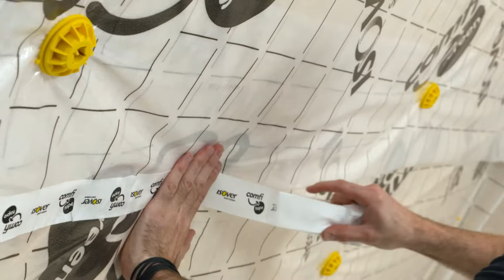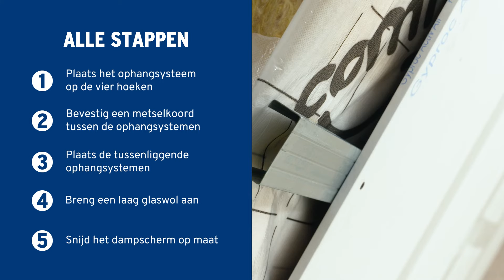Een hellend dak bij-isoleren met glaswol in 10 stappen | GAMMA België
Een hellend dak bij-isoleren? Dat doe je gewoon zelf! de 10 stappen en de klus is in no time geklaard. Denk trouwens zeker aan beschermende kledij en een stofmasker. Succes!

00:00 - Hellend dak bij-isoleren met glaswol | GAMMA België

00:20 - Stap 1 - Plaats het ophangsysteem op de vier hoeken

Bepaal de vier hoeken van het schuine dakoppervlak dat je wilt na-isoleren. Monteer vervolgens op elk van deze hoeken het ophangsysteem met schroeven. Dit ophangsysteem is een soort ophangpijl, vervaardigd uit gewapend composiet, om de glaswol rollen (vanaf stap 4) makkelijk aan vast te maken.

00:50 - Stap 2 - Bevestig een metselkoord tussen de ophangsystemen

Maak je metselkoord vast aan een van de ophangsystemen in de hoeken. Span het metselkoord strak over de volgende hoek en werk zo alle hoeken af. Bij elk systeem draai je de metselkoord met een extra lus rond elk van de ophangpijlen, zodat de metselkoord heel goed spant.

1:19 - Stap 3 - Plaats de tussenliggende ophangsystemen

Schroef de tussenliggende ophangsystemen vast langs elke zijde van de oppervlakte die je gaat na-isoleren. Dat zijn de vier zijden langs de buitenzijde en ook op de balken waartussen je de glaswol rollen gaat fixeren (vanaf stap 4). Monteer deze ophangsystemen dicht tegen elkaar met een maximum afstand van 40-50 centimeter tussen elk ophangsysteem.

1:48 - Stap 4 - Breng een laag glaswol aan

Snijd met een isolatiemes de glaswol in rollen volgens de gewenste breedte. Fixeer nu de na-isolatie glaswol rollen. Dit doe je door de glaswol voorzichtig doorheen de ophangsystemen te prikken. Vervolgens klik je de rondellen (of knoppen) vast op de ophangsystemen. Druk deze goed aan, zo blijft de isolatie stevig zitten.

2:46 - Stap 5 - Snijd het dampscherm op maat

Hoe lang en breed is de oppervlakte die je net hebt geïsoleerd met alle glaswol rollen? Bereken nu de lengte en breedte van deze oppervlakte. Voeg 20 cm aan de lengte toe en snijd je dampscherm op maat.

Let op!
Glaswol kan huidirritatie veroorzaken. Draag daarom altijd beschermende kledij, handschoenen, een stofmasker en veiligheidsbril.

2:56 - Stap 6 - Plaats het dampscherm

Hang het dampscherm strak over alle glaswol rollen heen. Dit doe je door het dampscherm op alle ophangsystemen te fixeren; zo schuif je de bijkomende doppen over de ophangsystemen en klik je alles snel vast. Klik de doppen extra stevig vast zodat het dampscherm op zijn plaats blijft.

Tip
Zorg voor een overlap van minstens 10 cm bij de aansluitende stroken.

3:30 - Stap 7 - Plak de overlappingen af met tape

Plak de overlappende delen van het dampscherm over de hele lengte vast met luchtdichte tape. Herhaal dit voor elke overlapping zodat alle openingen met de tape stevig afgesloten zijn.

3:47 - Stap 8 - Kit de aansluiting tussen het dampscherm en de muren af

Gebruik je afdichtingskit om elke zijde luchtdicht af te kitten. Herhaal dit zowel aan de boven- en onderzijde als de linker- en rechterzijde van je dampscherm.

Tip!
Duw het dampscherm goed in de lijm zodat er geen lucht meer door kan.

4:09 - Stap 9 - Bevestig de profielen

Fixeer nu ook de profielen. Dit doe je door de profielen horizontaal over de doppen te plaatsen. Een paar keer stevig duwen en de doppen klikken vast. Eenvoudig, toch?

Tip!
Snijd het overtollige dampscherm af.

4:25 - Stap 10 - Werk het dak af met gipsplaten

Monteer de gipsplaten dwars op de gemonteerde profielen. Start met een van de buitenzijden en werk stapsgewijs richting de andere kant. Met gipsplaatschroeven klik je deze gipsplaten makkelijk vast. En tot slot blijft er nog één werkje over, namelijk de kopse kanten de Gyproc opvoegen, en nu ben je klaar!

⇨ Wil je alles nog eens rustig nalezen? Dat kan via onze website ⇨

Meer handige doe-het-zelf-video’s van GAMMA zien? We verrassen je wekelijks met een nieuwe video!

Materialen:

Glaswol:
Dampscherm:
Afdichtingstape
Ophangsysteem
Metselkoord
Afdichtingskit
Gipsplaat
Profielen
Gipsplaatschroeven

Gereedschap:

Isolatiemes:
Schroefboormachine: